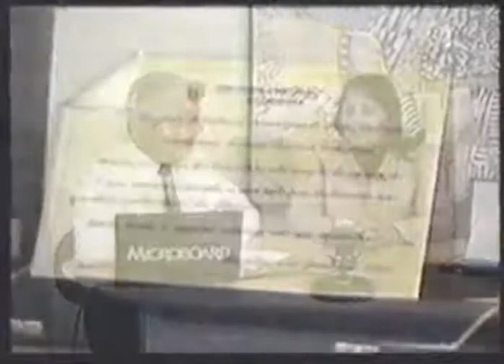Semana do Meio Ambiente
A Secretária de Meio Ambiente de Itajubá, Andriani Tavares fala da programação da Semana do Meio Ambiente